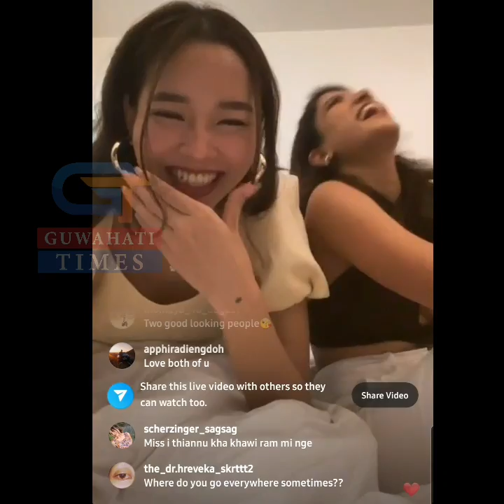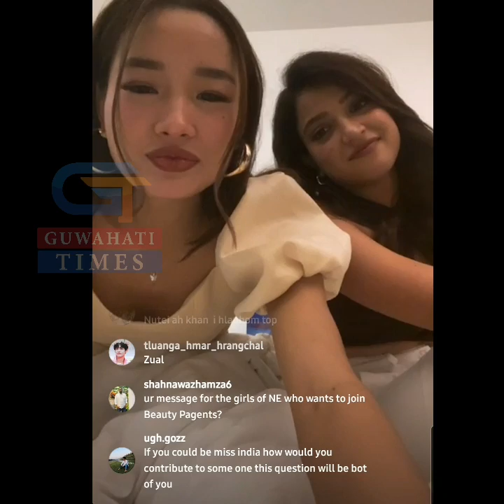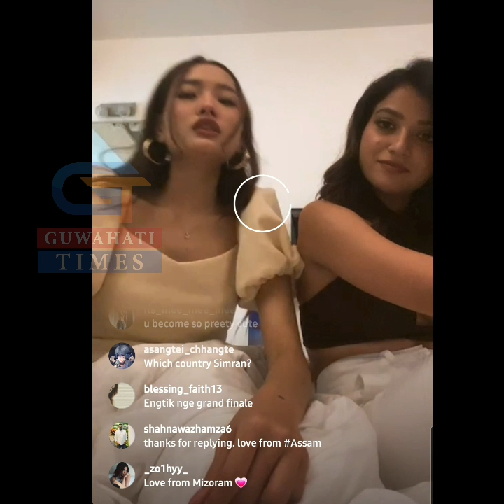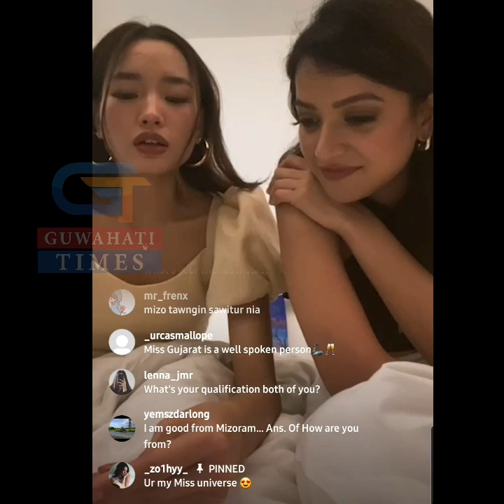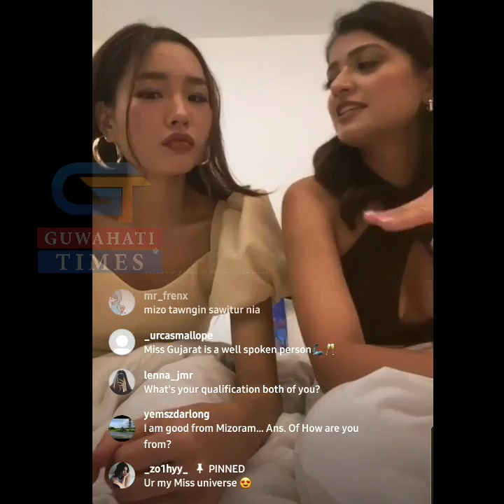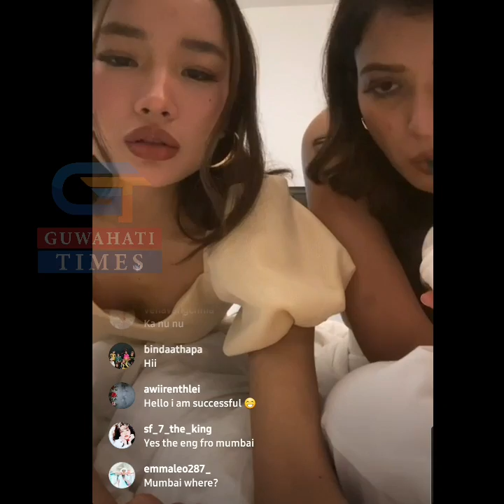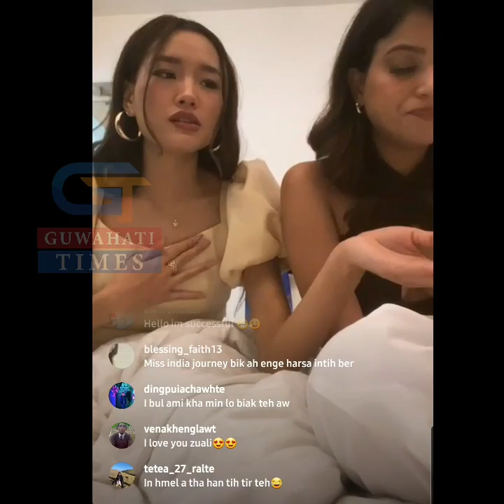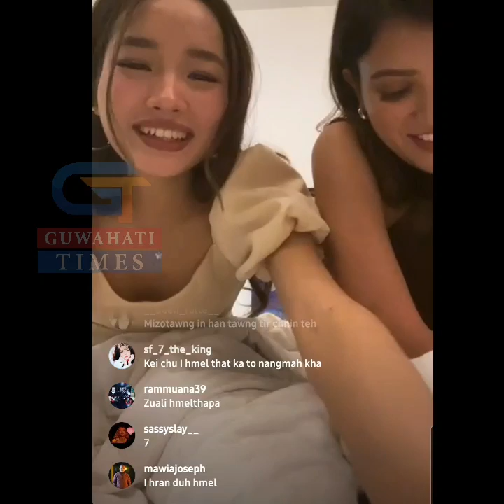Zuali Chhangte LIVE